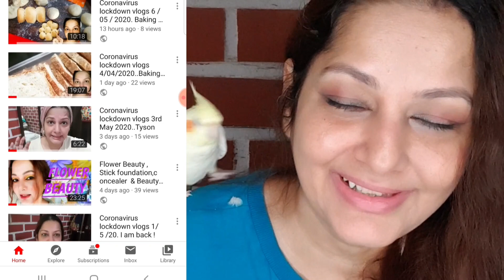Why I changed my You tube channel Name .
Hi,.
Thank you for visiting my utube channel..I made this video also as an introductory video for people viewi visiting my channel for the first time.
I have been on YouTube for years, and though I have been happy to like every channel that has helped me in some way or the other, I have not been so lucky as far as subscriptions are concerned. Still,its only me that I can work on,and that's one of the reasons for this new name..I really love telling my story and still learning how to tell it well..
Love,
Shilpa xX.